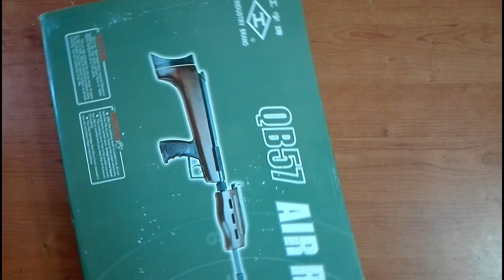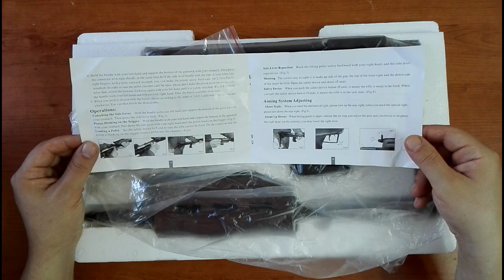Carabina NORCONIA QB 57 XS industry brand Aria Compressa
Industry Brand
Bullpup Springer  a molla arma smontabile